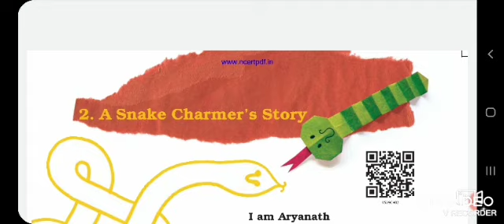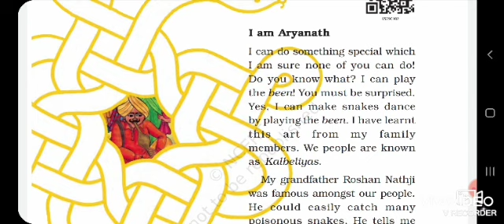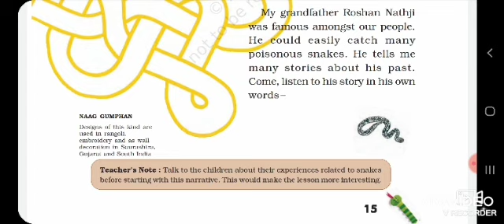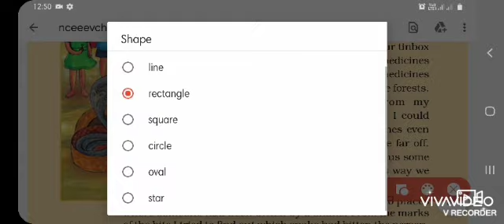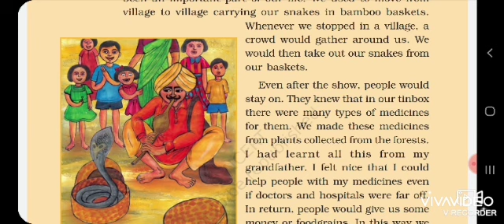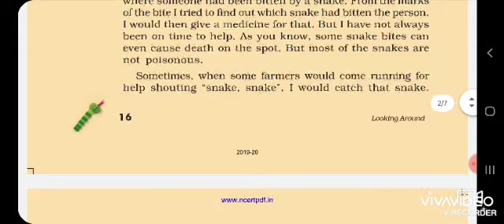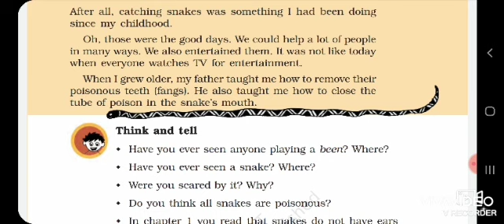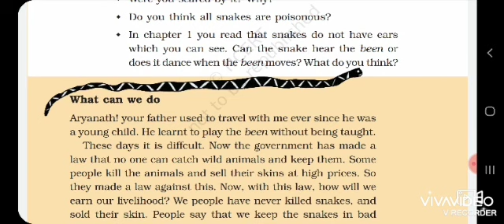A Snake Charmer's Story // STD 5 // EVS